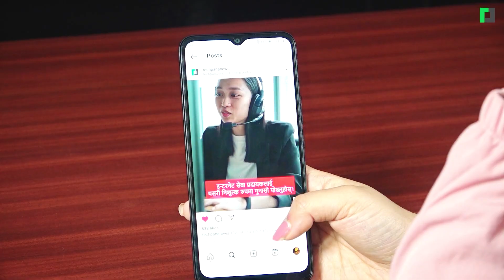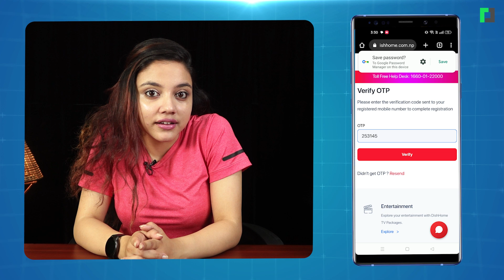मोबाइलमा सित्तैमा हेर्नुस लाइभ टेलिभिजन | Watch Live TV Free on Dishhome Go App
मोबाइलमा सित्तैमा हेर्नुस लाइभ टेलिभिजन
Watch Live TV Free on Dishhome Go App